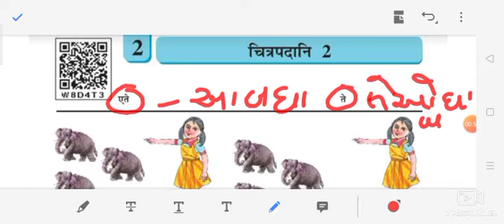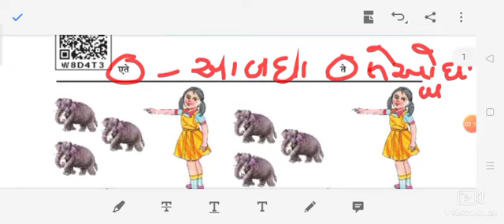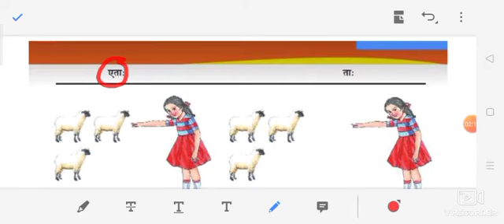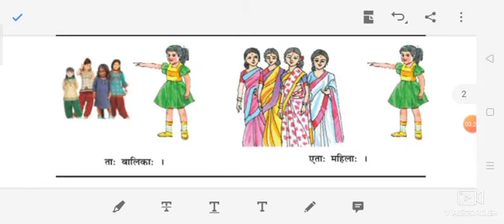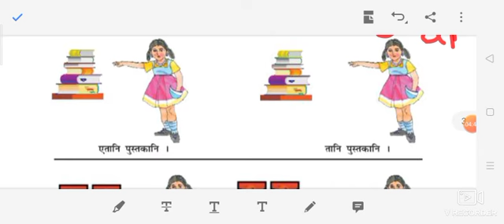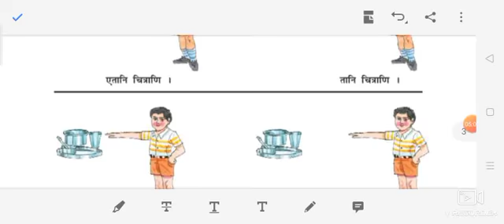Std 8 GM sanskrit ch 2